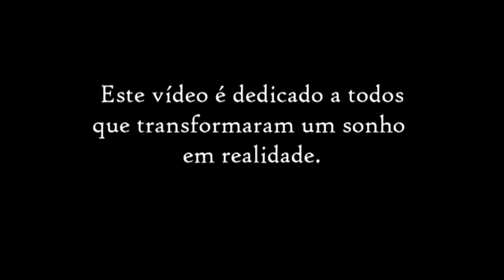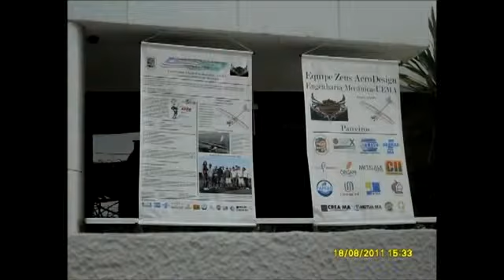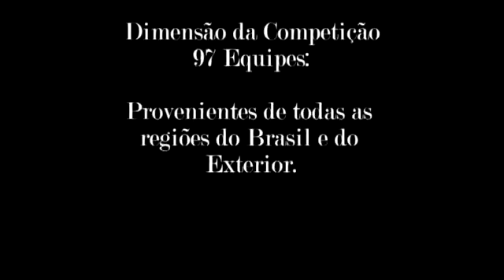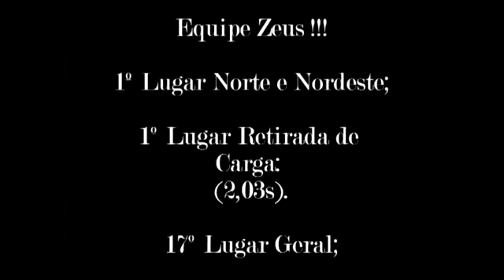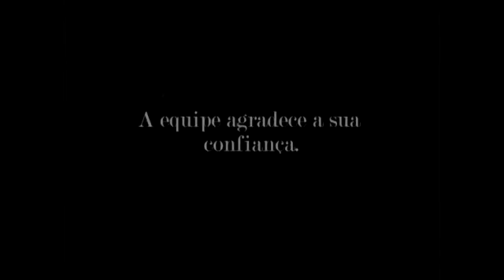Projeto AeroDesign UEMA